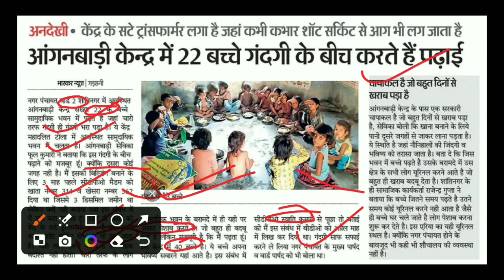आंगनबाड़ी बहनों आज 08 मई की शाम 6 बजे की बड़ी खबर | Atuls Thoughts Anganwadi Latest Video